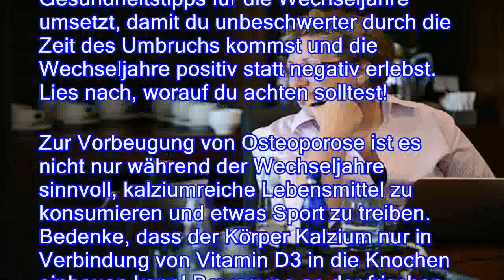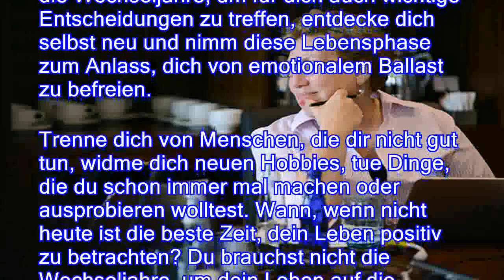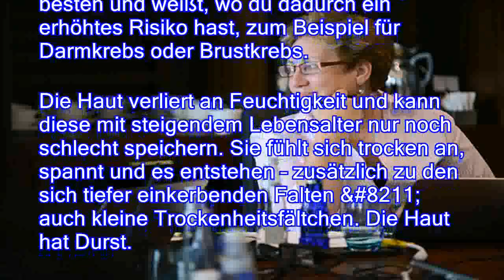Gesundheitstipps für die Wechseljahre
Die Wechseljahre werden von vielen Frauen als einschneidenden Umbruch in ihrem Leben empfunden und bewertet während manche Frauen diese fast spurlos an sich vorüber ziehen lassen. Wie machen die das? Erfahre in unseren Gesundheitstipps für die Wechseljahre, wie du diese leichter schaffst Die meisten Frauen betrachten die Wechseljahre als Abschluss eines wichtigen Abschnittes ihres Lebens. Viele von ihnen werden von der Menopause in eine kleine mentale Krise gestürzt, da damit ein bis dahin unerfüllter Kinderwunsch für immer unerfüllt bleibt. Andere nehmen die Menopause aber auch zum Anlass, das Leben neu zu ordnen und nochmal neu „durchzustarten“. Was du daraus machst, bestimmst letztendlich nur du selbst. Wichtig ist, dass du ein paar kleine Gesundheitstipps für die Wechseljahre umsetzt, damit du unbeschwerter durch die Zeit des Umbruchs komm